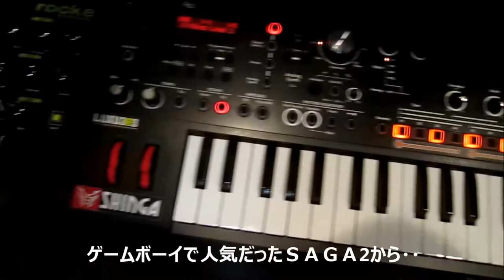SaGa2 戦闘曲「必殺の一撃」アレンジしてみた！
インスタントテクノデジタルアルバム発売中！！